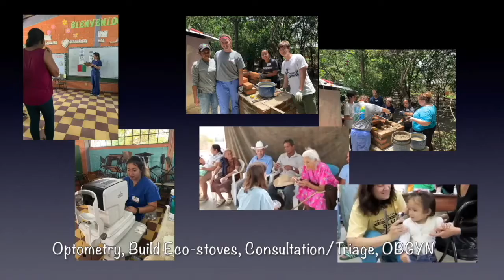2021 Global Medical Brigades Video